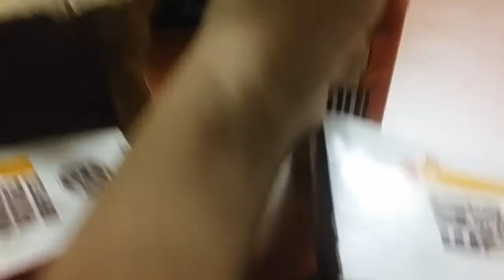UWaterloo 2A Week 1 - ______, Camera, Action